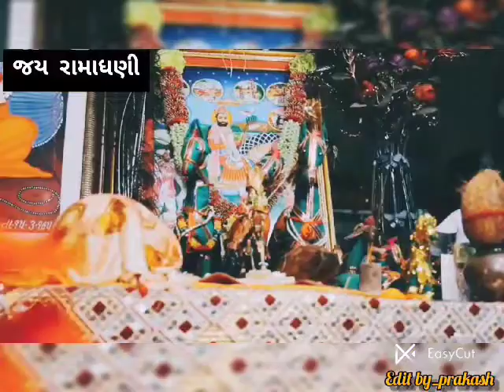ramapir new status whatsapp 2022 |jay ramapir status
દરરોજ નવા સ્ટેટસ અમારી ચેનલમાં જોવા મળશે...

અમારી ચેનલ ને વધુમાં વધુ શેર કરો લાઈક કરો અને સબ્સ્ક્રાઇબ કરો.
ramapir new status 2022
Lila pila tara neja farke
ramapir new Bhajan
alakhadhani new ramapir